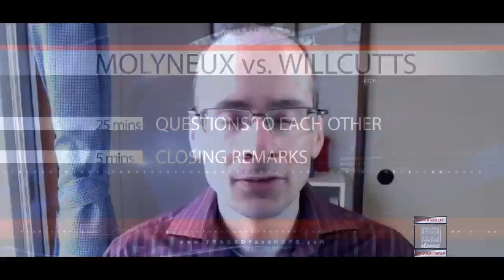History... Debate: Stefan Molyneux vs. Tom Willcutts, Hosted by James Corbett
Tragedy and Hope Presents: History... So It Doesn't Repeat, featuring a debate between Stefan Molyneux and Tom Willcutts, attempting to answer the question "Is government, by its very nature, immoral?". Would You Like to Know More?

USEFUL LINKS

ABOUT TRAGEDY AND HOPE: SUMMARY, PURPOSE, FORM, AND FUNCTION

Tragedy and Hope provides a portal through which individuals can discover, identify, and integrate useful tools, resources, and activities which stimulate and fortify Cognitive Liberty, providing primary sources, research, and educational methods which facilitate consciousness.

Tragedy and Hope's purpose is to enable individuals to research and form groups of independent thinkers to solve humanity's most pressing problems, by identifying the etiology (study of the cause-and-effect origins) and thus understanding our way toward the solutions we seek.

Tragedy and Hope's form and function (free to the public) enables hundreds-of-thousands of people around the world, to experience open-source education without upper-limits, and it is therein where the solutions are discovered- by making the problems truly known and understood at a root-cause level.

Tragedy and Hope creates, produces, and publishes educational content to help adults understand the world they live in and thereby, develop true self-confidence and serenity of mind; our content focuses on history, philosophy, economics, anthropology, science, communications, and every topic which pertains to learning how to survive and thrive in this world.

Tragedy and Hope is funded by those who tune-in to our productions, and the members of the Tragedy and Hope online critical thinking and research community, who subscribe after witnessing the value provided, and voluntarily deciding to contribute in a way to ensure we can continue producing educational media with integrity and consistency. Sacrifice the Tragedy, Preserve the Hope.